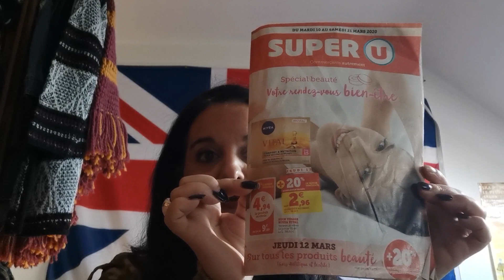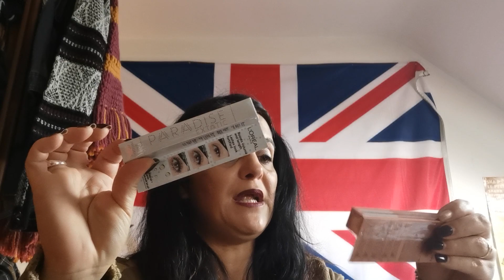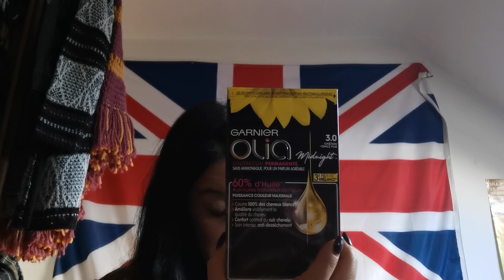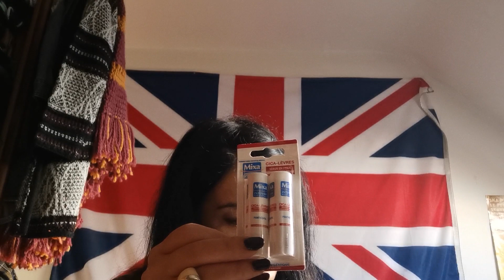breizh life vous présente ses achats beauté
aujourd'hui le 12 mars achats beauté à -70%